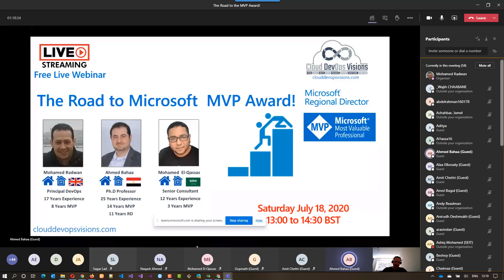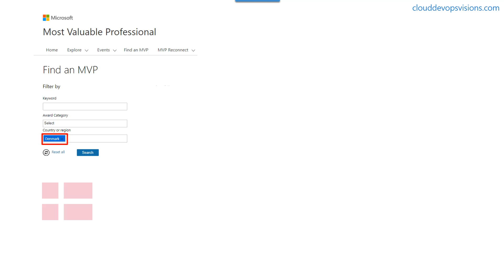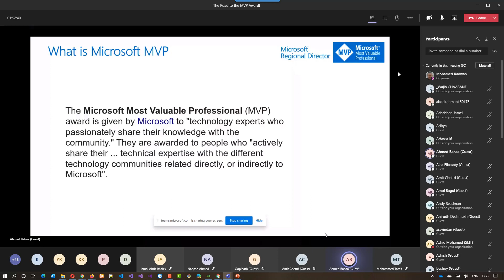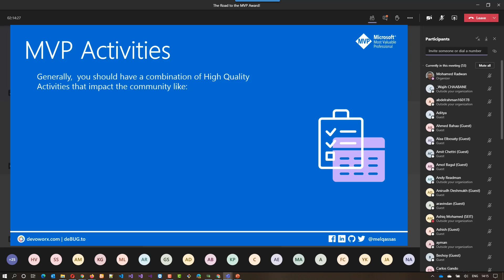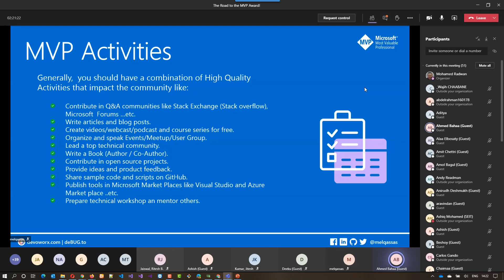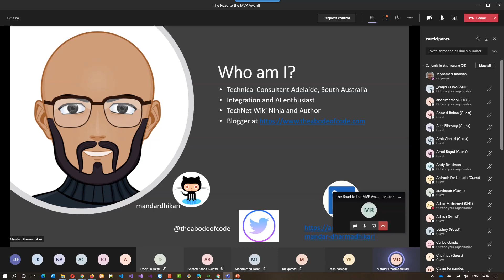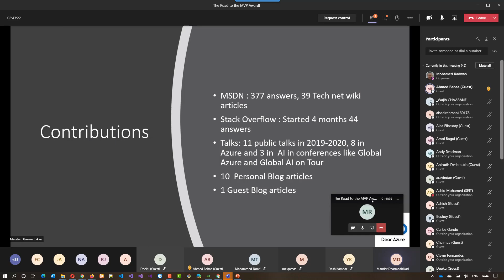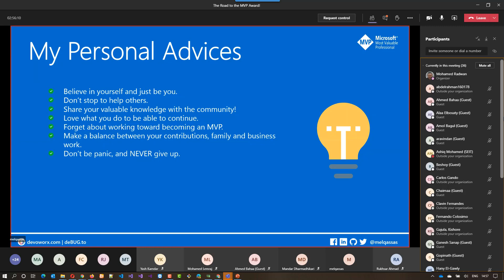The Road to Microsoft MVP Award!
Around the globe, there are only around 2852 Microsoft MVPs distributed over around 90 countries and divided into 11 categories and over around 95 technology areas, and for each area and each county, you can count the MVPs on a single hand!

So if you would like to become a Microsoft MVP and you don’t know the right direction to do that and you need to get a mentor to help, guide, and give you a hand for how to become a Microsoft MVP. you should watch our mentoring workshop about "The Road to Microsoft MVP Award!".

In this mentoring workshop, we have explored:

- What's the Microsoft MVP Award?
- The History of the Microsoft MVP Award.
- Microsoft MVPs detail insights.
- The list of Microsoft Microsoft MVP Award Benefits.
- Microsoft Certificate Vs Microsoft MVP Award.
- The list of Microsoft MVP Activities.
- Answering the frequently asked questions about Microsoft MVP Award.
- How to become a Microsoft MVP with a real example.
- General advice to become a Microsoft MVP.
- Mentoring two awesome community contributors to become Microsoft MVP by
- Providing a review of their current contribution status.
- Getting guidelines to improve their contributions to make an impact on the community.